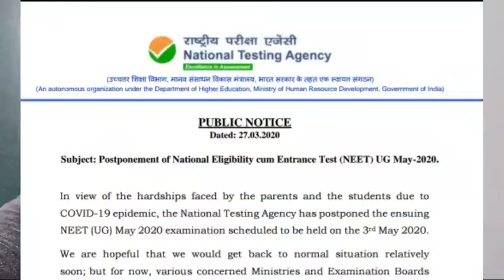NEET UG 2020 Official Update - NEET UG Postponed due to Corona Virus Outbreak